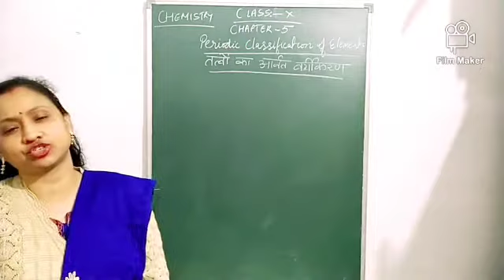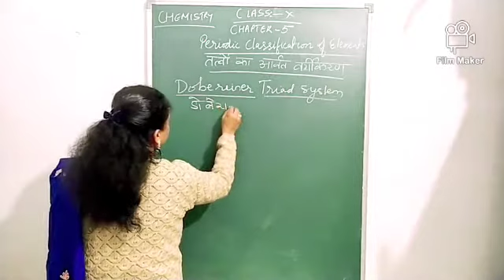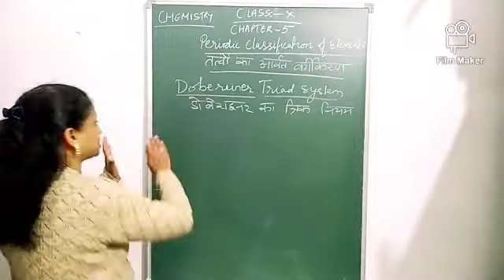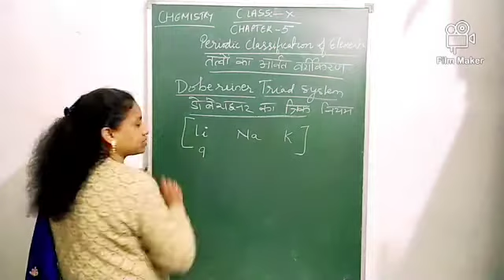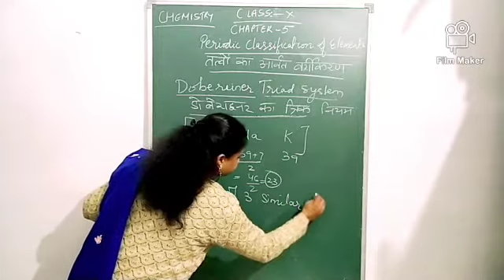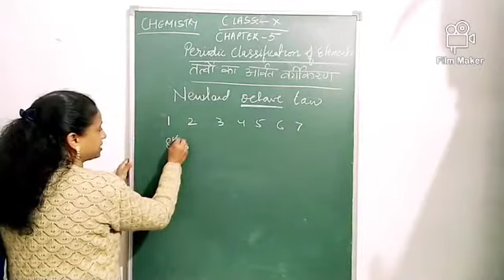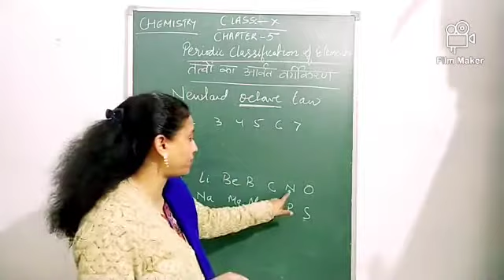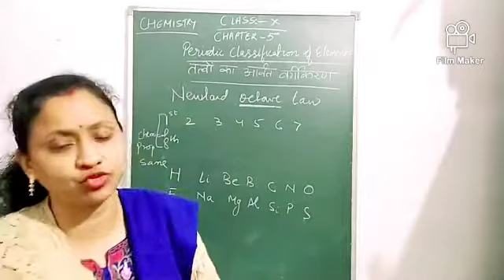CHEMISTRY CLASS 10 CHAPTER 5 PERIODIC CLASSIFICATION OF ELEMENTS( INTRODUCTION) PART 1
DOBEREINER TRIAD SYSTEM
NEWLAND OCTAVES LAW

THIS VIDEO IS THE INTRODUCTION PART OF CHAPTER 5